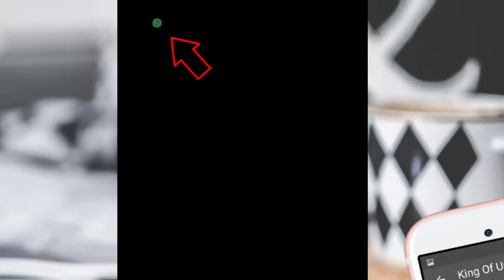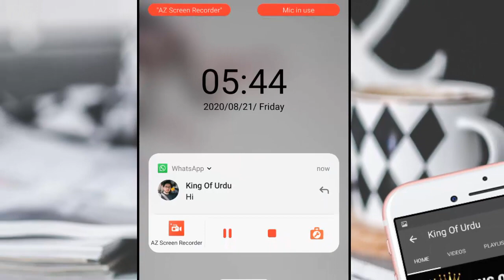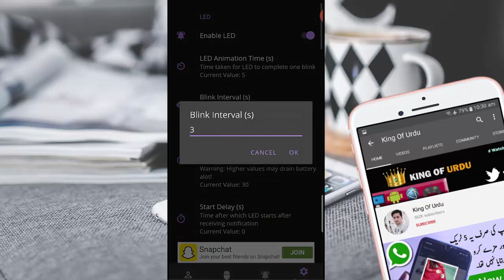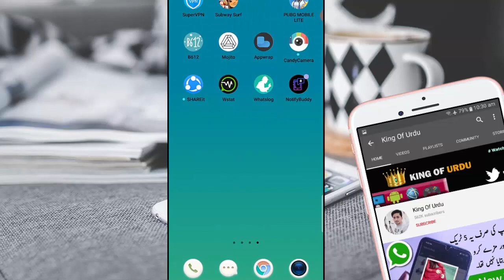New Android tricks